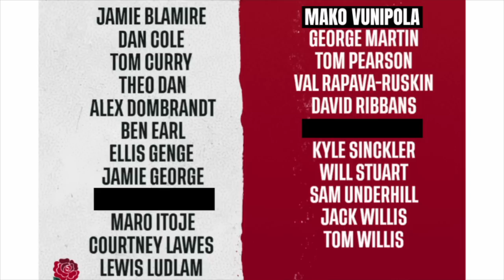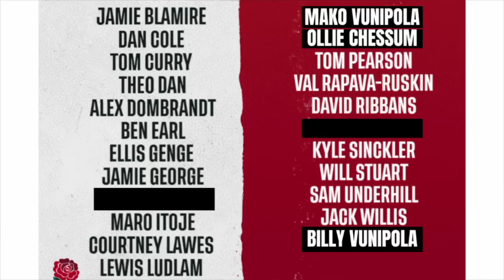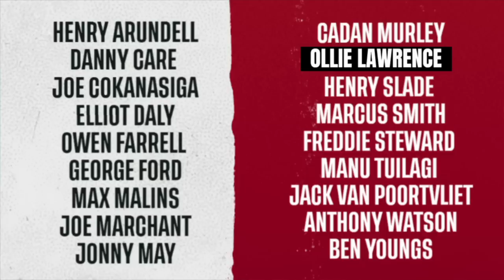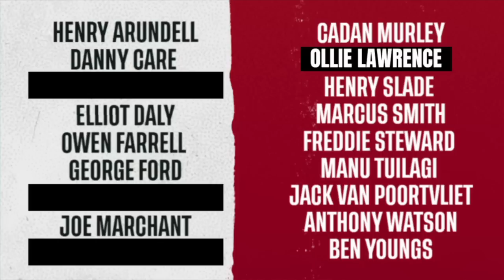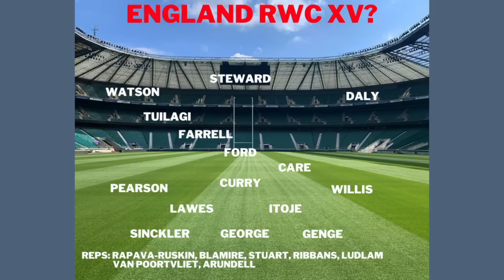ENGLAND: DE JA VU??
Now we've had a liottle time to digest Steve Borthwick's preliminary England Squad for the Rugby World Cup, what can we read into the way England are likely to play? And is it starting to seem a little bit like the men from 2019 could be at the forefront of the charge in 2023? Is this Eddie Jones' England with a bit of a twist? England fans might not like this video...but am I onto something?